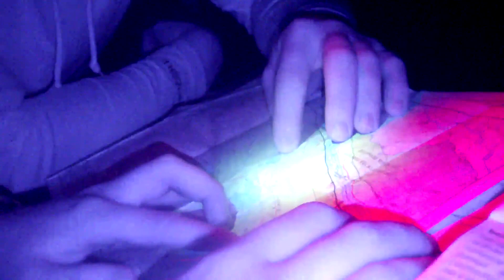ISOBRE - Season 4 Trailer NEW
In the 1970's a Park Ranger from High Point State Park in Northwestern New Jersey reported seeing an 8' tall Bigfoot with
glowing red eyes. Since then, hundreds of people across Northern New Jersey have witnessed the same, giving birth to the name "Big Red Eye."

In 2011, my friend and I were camping in the Florida Panhandle when we had rocks thrown at our camp. xSince that night, I have made it my goal to find out what is stalking around the woods of North America.

With a passion for bigfooting and a history in video editing, I decided to make the first REAL show about what expeditions
are truly about. You'll see RAW, UNCUT footage of what bigfooting actually is. If there is one thing I hope people gain from this show, is for families and friends to get off the couch and outside into nature to explore what this amazing world has to offer.

My Name is Mike Familant, and this is my journey, In the Shadow of Big Red Eye.

-Mike Familant
Producer / Lead Investigator

In the Shadow of Big Red Eye explores the enigmatic world of Bigfoot, delving deep into research techniques, evidence analysis, and investigatory expeditions. Originating from a 1970s sighting by a park ranger at High Point State Park (NJ), reports of Sasquatch with glowing red eyes have surfaced nationwide. Join us as we travel to potential Sasquatch habitats, showcasing real, unscripted, and genuine Bigfoot investigations.

Our content is not about the view counts; it's crafted for enthusiasts and true believers who appreciate thorough, informative, and engaging content. Not every episode features dramatic encounters; true bigfooting is unpredictable. But every viewing is a step into the heart of nature.

🌿👀 Tag along for real Bigfoot evidence and adventures!

🌿 *Engage with Nature:* Our videos encourage you and your loved ones to explore the outdoors.
🎥 *Genuine Content:* All videos are real, unscripted, and focused on actual Bigfoot evidence.
🔍 *Learn from Experts:* Insights into advanced research and investigation techniques.

Experience the thrill of the hunt and the beauty of nature with us!

➡️As always, the reasoning behind all my videos is to entice friends and families to get outside and into nature.

All of our videos are: ✔️Real  ✔️Unscripted  ✔️ Actual Bigfoot Evidence